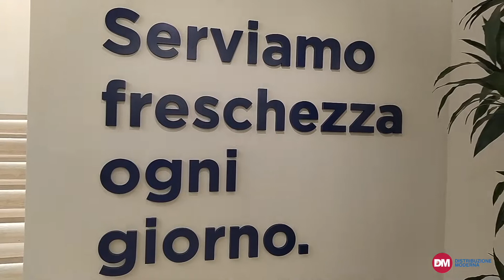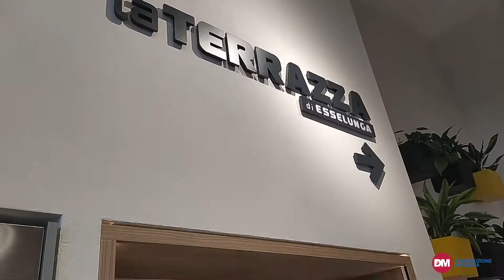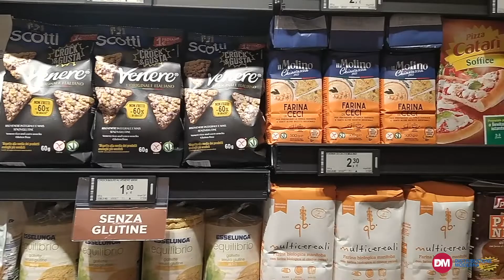laEsse inaugura un nuovo punto vendita a Roma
Ha aperto al pubblico lo scorso 6 ottobre in via Tomacelli a Roma un nuovo punto vendita laEsse, il format di vicinato di Esselunga: il negozio presenta un elegante bar su due livelli composto da una caffetteria e una terrazza scenografica, un’enoteca con oltre 180 etichette e un reparto gastronomia caratterizzato da una vasta offerta di piatti pronti.
L’esperienza d’acquisto è resa più fluida grazie alle casse veloce e al servizio di “Presto Spesa” disponibile su app.
Ne ha parlato nel dettaglio ai nostri microfoni Roberto Selva, chief marketing & customer officer di Esselunga.